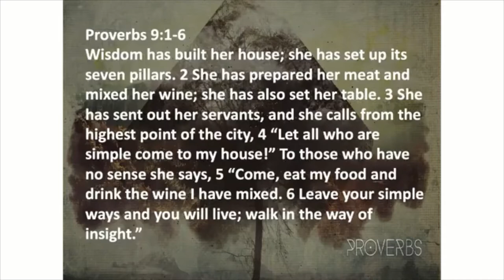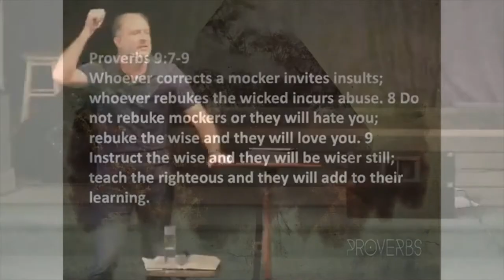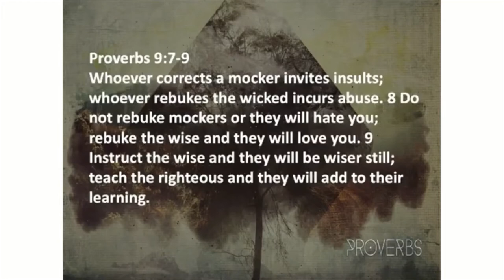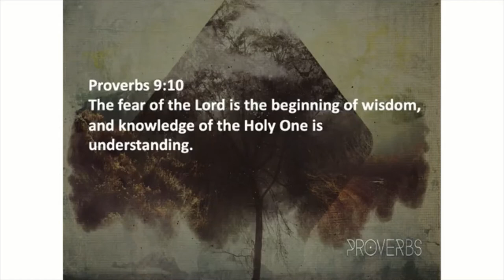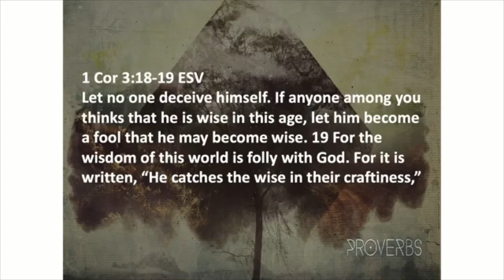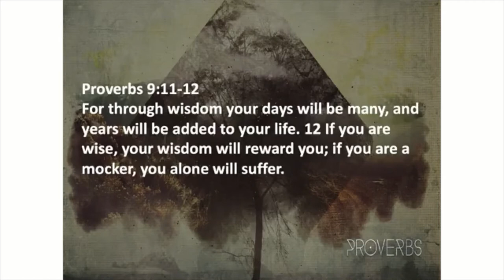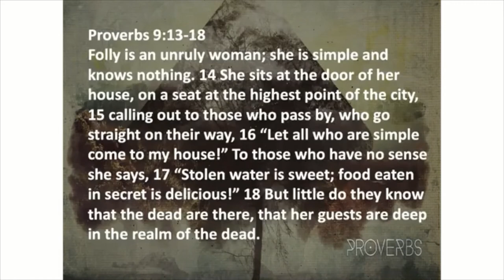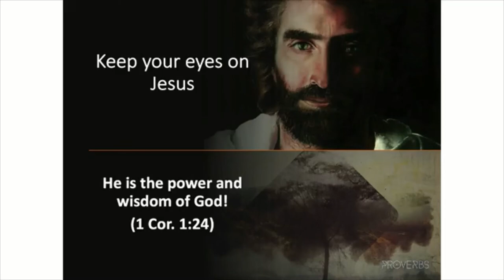August 29, 2021 Sermon: Decision Time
Pastor Dave Spooner, Crosspoint Church, Rockford, Illinois.  Every one of us has choices to make every day. Some choices are mundane, and others are meaningful. The most consequential choices boil down to two invitations, one from lady wisdom and the other from lady folly. This week we will learn about these choices and ourselves, and we look to gain hope and encouragement from the word, wisdom, and welcome of God.